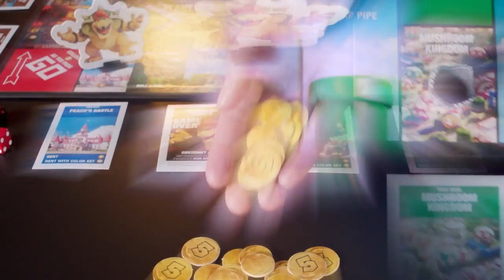Monopoly The Super Mario Bros. Movie Edition | Announcement Trailer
This special edition of the beloved family board game Monopoly is available now at a retailer near you!